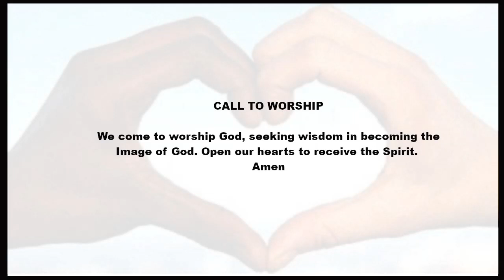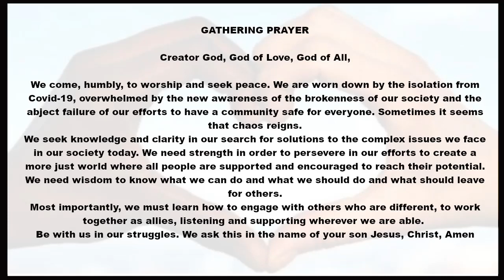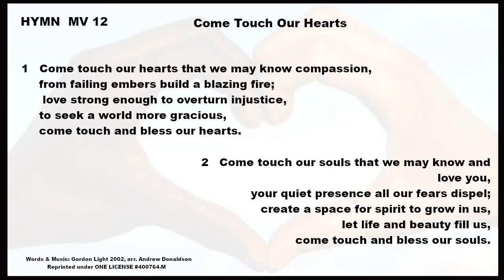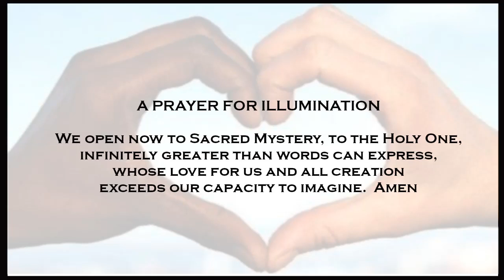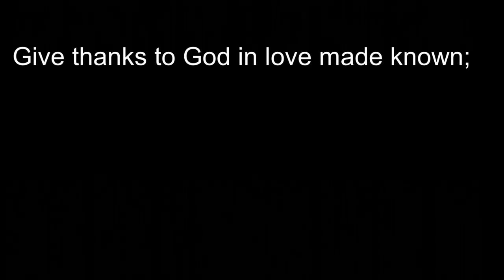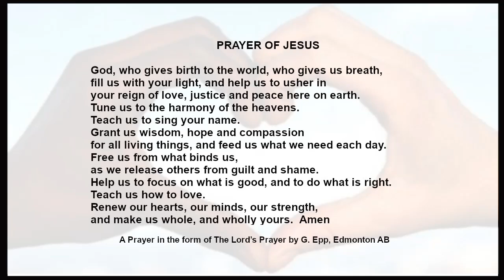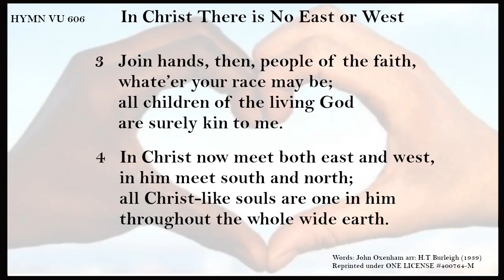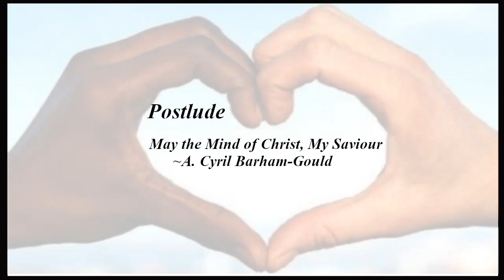February 14, 2021- "Start Where We're At"- Eileen and Valery Woloshyn